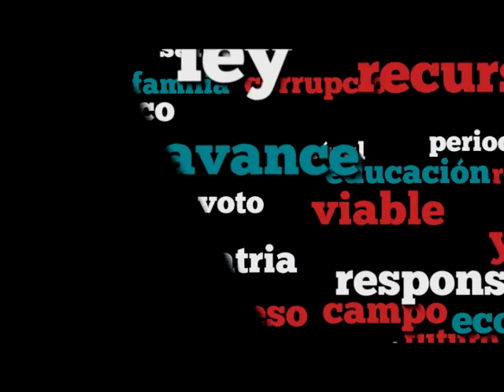Dip. Noemí Guzmán (PRI) - Ley General de Protección Civil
La Dip. Noemí Zoila Guzmán Lagunes (PRI) señala que el dictamen tiene como objeto fortalecer el Sistema Nacional de Protección Civil. Asimismo, refiere la importancia de la protección civil y de la gestión integral del riesgo. Advierte que el 30% de la población habita en zonas de alto y muy alto peligro sísmico, así como de las fatales consecuencias del desordenado crecimiento urbano. Refrenda el compromiso con el desarrollo sostenible y destaca que la reforma hace obligatorio el uso de los atlas de riesgos como herramientas de planeación. Finalmente, sostiene que con más y mejor prevención se podrá reducir el número de víctimas mortales.